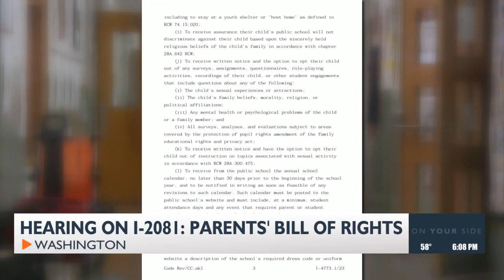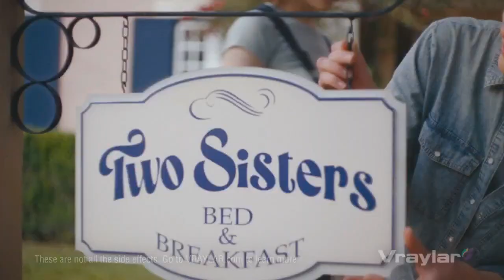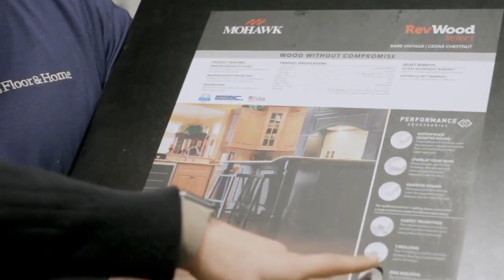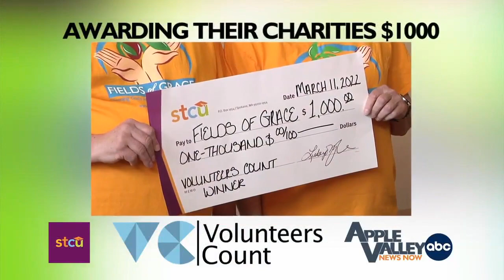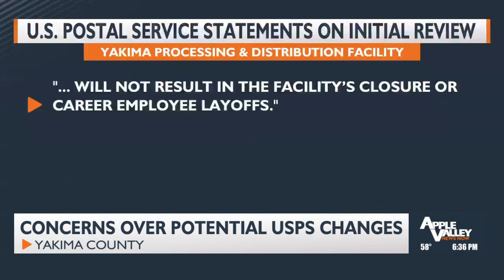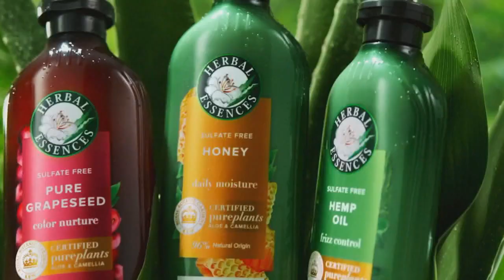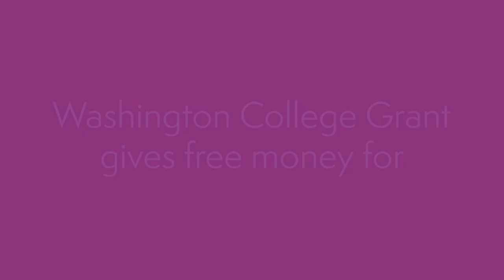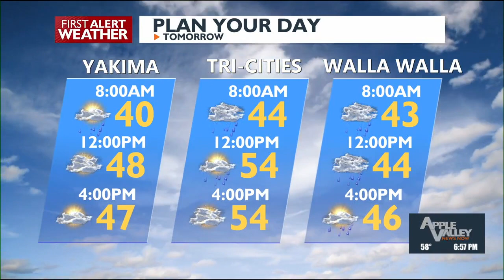Apple Valley News Now @ 6 p.m. - February 28, 2024